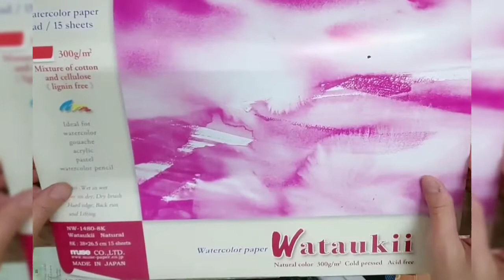watercolor painting boat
Hi friend 🙋‍♀️😊
This work presents watercolor paintings, boat pictures, in this series I will paint with watercolors. to be more pronounced Shadows on the water clearer
The highlight of this series is the beautiful and clear water background. I have used white pro paint to make floating stripes to make the picture look beautiful and real.
Thank you friends for following my work always
interested friends watercolor art Follow me on channel

I thank you for liking my watercolor works 🙏💕😊
i thank my new friend who follow me 🙏💕😊
What will the new series be? Follow here.